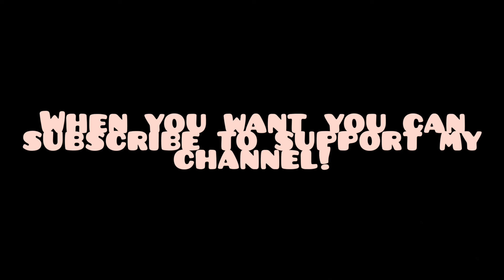How to create a apple plantage🍎😄👌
Do you want to learn how to harvest real apples by drawing?

Wollt ihr lernen wie man durch Zeichnen echte Äpfel ernten kann?